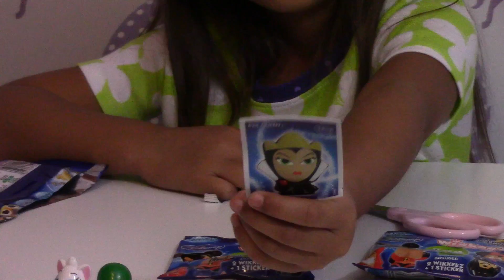Surprise Blind Bags Disney Wikkeez Serise 1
Isabella opens some Disney Wikkeez Series 1 blind bags :) As I was watching this I realized I called a few of the characters the wrong name, sorry!! Each package comes with 2 figures and a sticker.

Fan Mail: (if you send us fan mail we will mail you something back!!)
XY Adventurez

Isabella just turned 5 years old and has been wanting to make videos for the past year. She has finally built up enough courage to make one. She has been watching other peoples videos for 2 years now. Isabella is our little mini collector. She loves to collect a little of everything but of course mainly toys and anything horse related ;)

Don't forget to check out her other videos too :) Toys, Reviews, Blind Bags, Blind Boxes, Shopping Hauls, Archery, MLP, Monster High, Moshi Monster, Minecraft, Legos, LPS, Hello Kitty, anything DISNEY and so much more to come!

*Also Isabella has been saving all her doubles that she has been getting from her blind boxes and blind bags to do a GIVEAWAY.